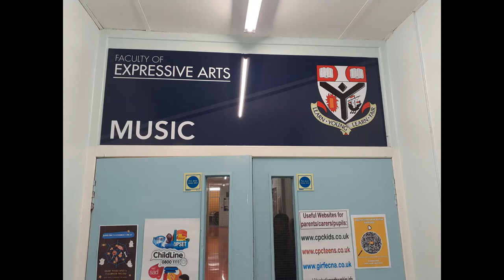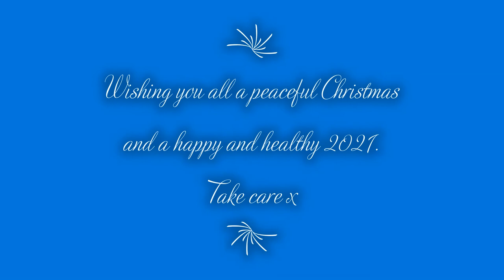Christmas Video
A video from the Music Department at Auchenharvie Academy wishing the Auchenharvie community a happy and healthy 2021.